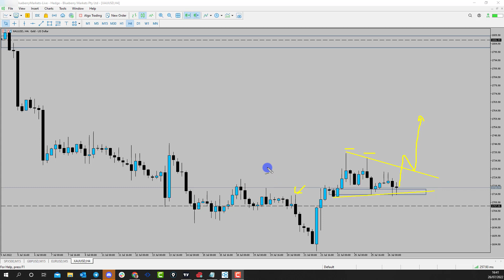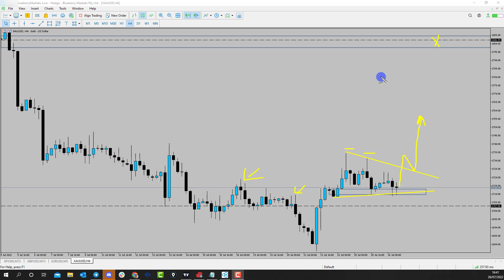GOLD Buyers Holding Firm l Technical Analysis l July 27, 2022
The price of Gold is holding within a consolidative pattern ahead of the FOMC news. Will the price break higher?